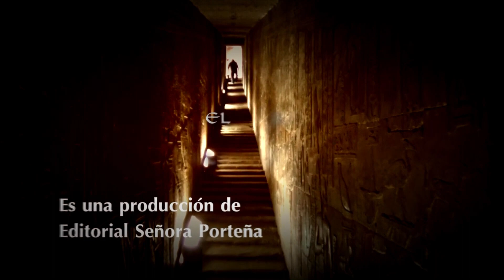EL CAIRO Y ALEJANDRIA METAFÍSICA RUBEN CEDEÑO